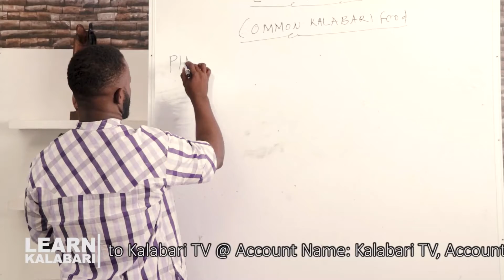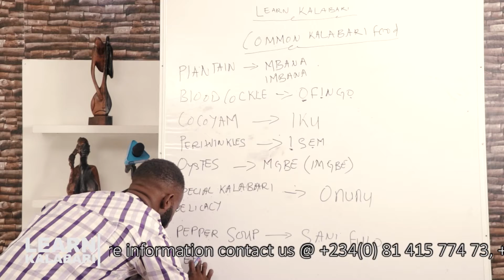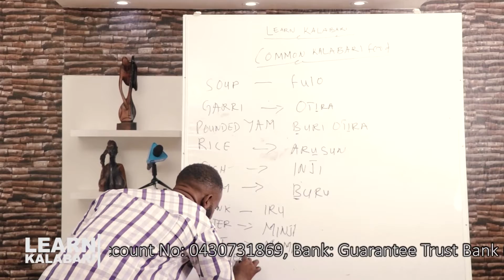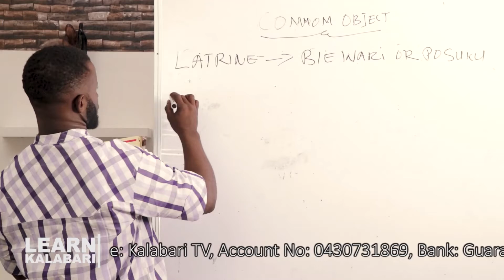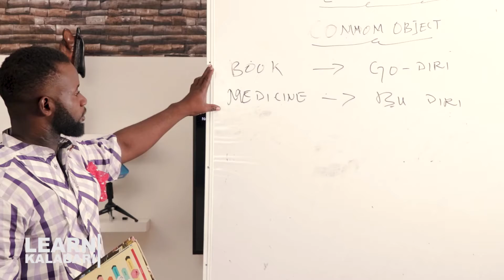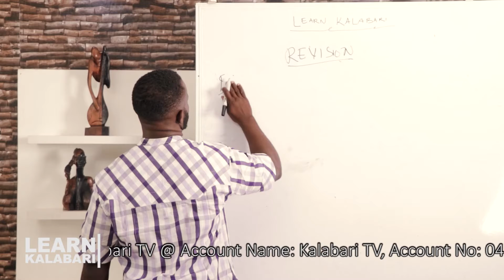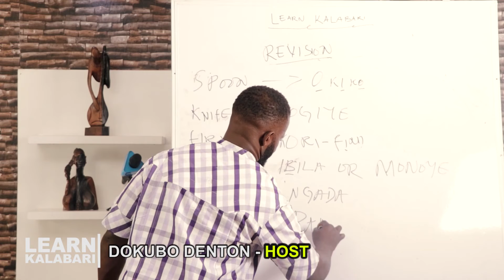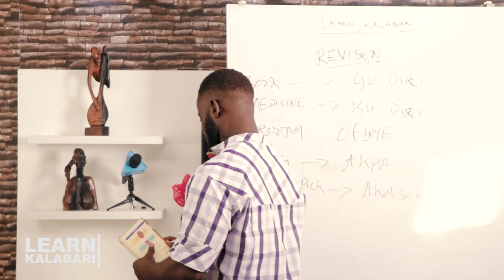LEARN HOW TO SPEAK THE KALABARI LANGUAGE "EP2" - KALABARI TV